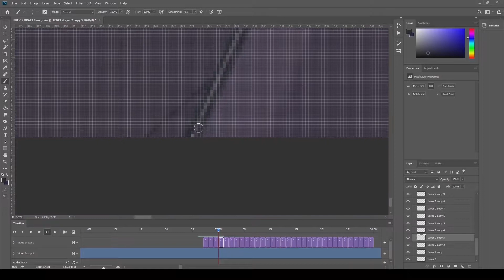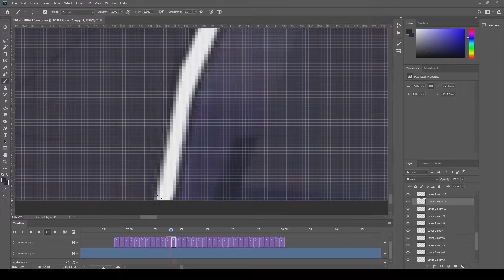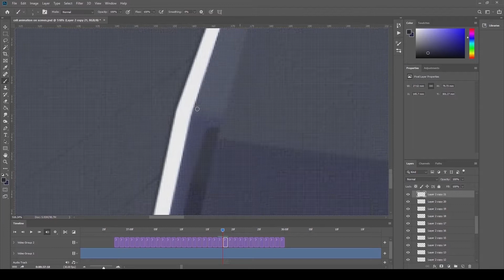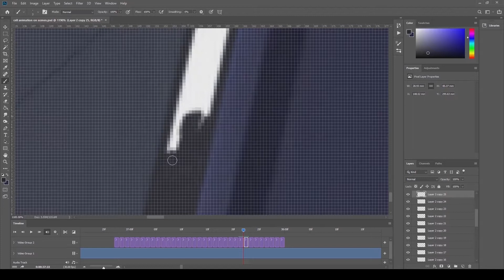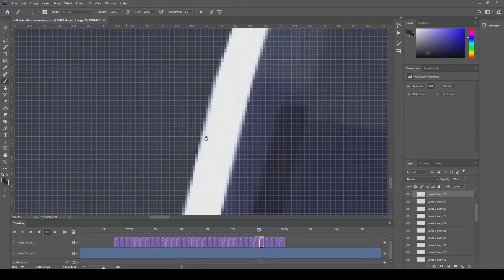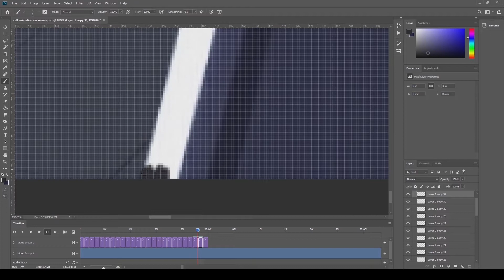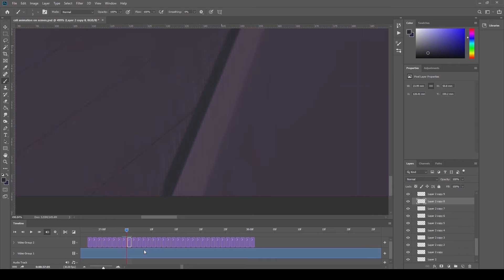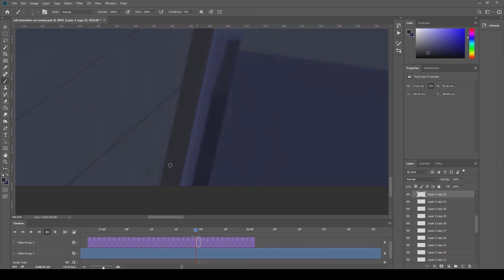Cell Animation - PART 1